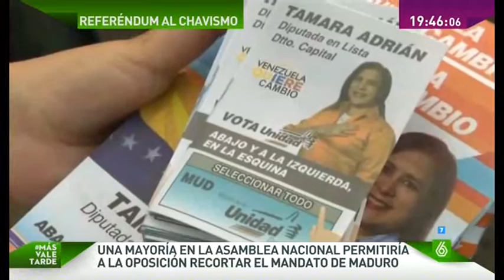Maduro se juega su bigote al cumplimiento de una promesa